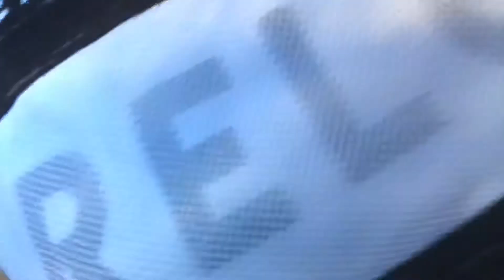November 21, 2020